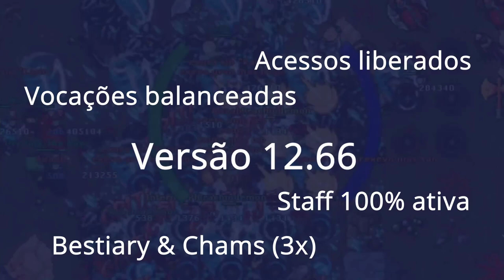A GUERRA QUE DUROU 1 DIA! QUELIBRA VS INABRA, EXPLICAÇÕES DO OCORRIDO, TUDO RESOLVIDO!